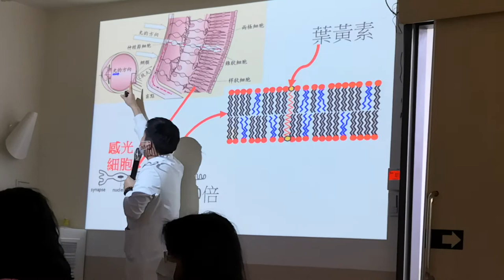新竹-湖口【濟生Beauty新竹觀光工廠】-產品介紹-1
[景點說明]▼
濟生Beauty健康文化館是新竹唯一以健康知識互動為主題的觀光工廠，秉持濟生近一甲子的濟世救人的理念，結合產業文化、專業知識與教育學習等模式，創造出兼具健康知識、歷史文化價值與體驗檢測的『活體健康互動觀光工廠』。 展示內容主要分為「健康簡報室」、「歷史沿革區」、「健康知識區」、「健康遊戲區」、「產品展示區」、「DIY體驗教室」與「製程迴廊」等區域，透過廠區導覽與展示館導覽，能夠瞭解濟生於醫藥產業的概況與近60年的歷史沿革，最重要的是在展示館內有許多健康知識互動的分享以及健康遊戲來進一步檢測自我。
濟生醫藥生技(原名:濟生化學製藥廠)具有50年的歷史，主要之特色產品為西藥製劑中之血液透析濃縮液相關系列產品、大型輸液(LVP)及小型注射劑(SVP)。藥品行銷客戶以開業醫之診所及地區公私立之大醫院為主。另研發部門平均每年皆能開發約10種新品項，提供業務部門行銷。